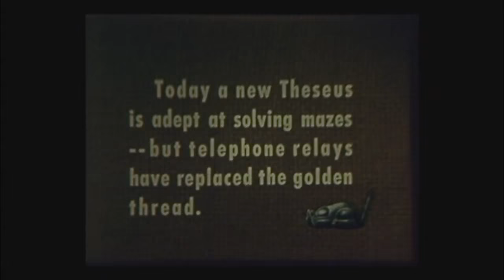Where did digital communication begin?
Curated highlights of Theseus, circa 1950s.

Courtesy of the Bell Labs Archives and the AT&T Archives and History Center.

In this film from the early 1950s, Claude Shannon, The Father of Information Theory, demonstrates how "Theseus," a life-sized magnetic mouse controlled by relay circuits, learns its way around a maze.